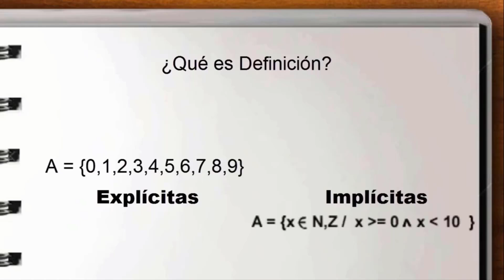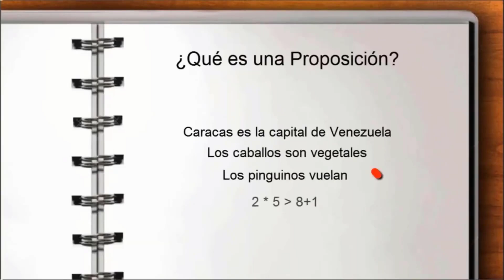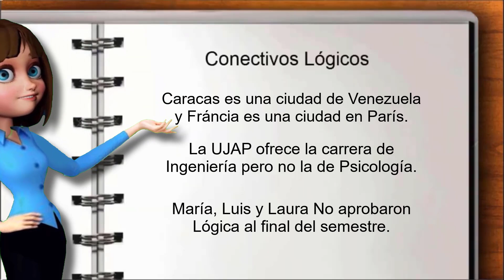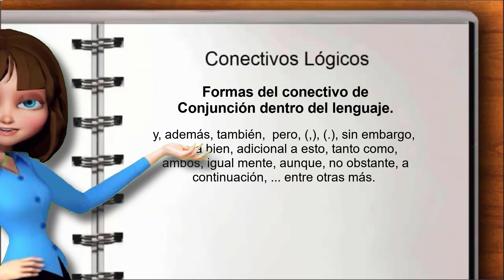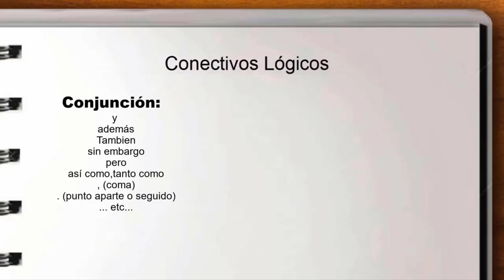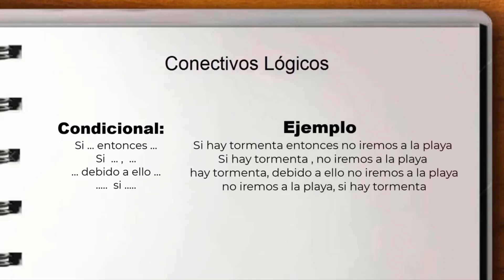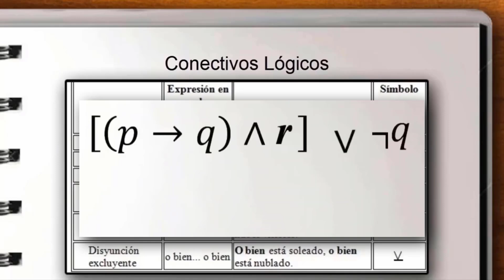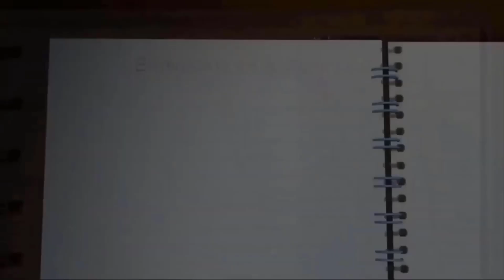Video Clase Virtual - Lógica Unidad 1 - Parte 3